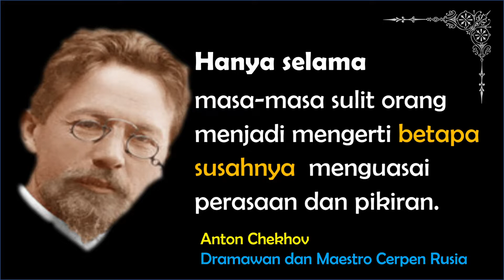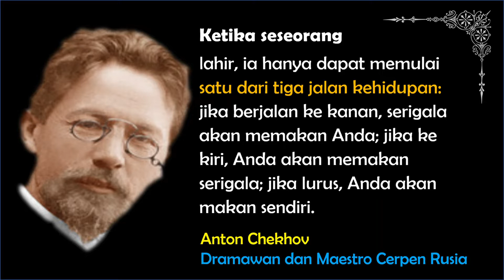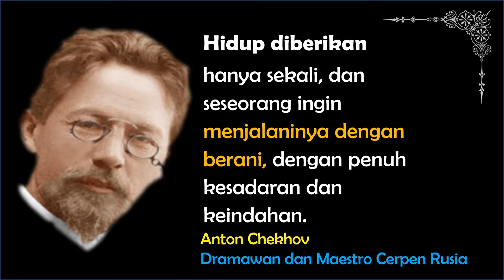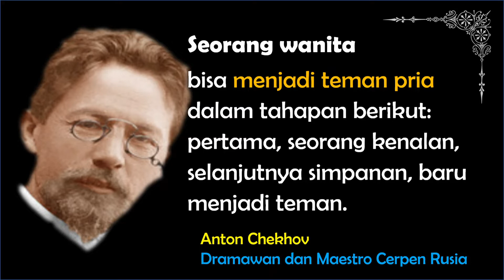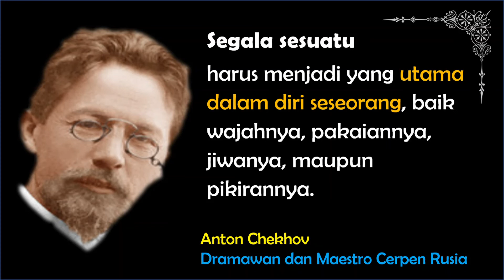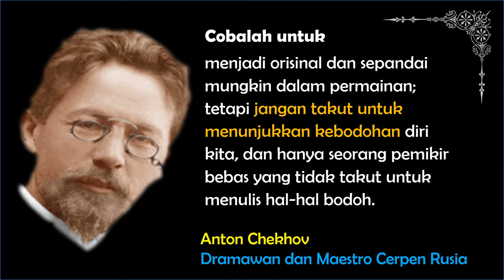Kata-Kata Bijak Anton Chekhov yang Menggetarkan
KATA-KATAMU mempersembahkan “Kata-Kata Bijak Anton Chekhov yang Menggetarkan”. Kata-kata bijak Anton Chekhov ini merupakan buah pikiran terbaik dari dramawan dan penulis cerita pendek Rusia ini. Gaya penulisan cerita pendeknya banyak menginspirasi para penulis dunia. Anton Chekhov lahir 19 Januari 1860 di Tanganrog, sebuah kota pelabuhan di Rostov.

Chekhov menjalani kehidupan yang tidak nyaman. Keluarganya serba kekurangan. Ayahnya hanya buruh kasar dengan pendapatan minimal. Hingga akhirnya keluarga miskin itu terlilit utang dan memaksanya pindah ke Moskow.

Anton Chekhov menjadi penulis sejak kecil untuk menopang hidupnya. Kendati begitu Anton Checkhov dapat menyelesaikan kuliah kedokterannya dan berhak berpraktek ketika usianya 24 tahun. Karena itulah, ada pula kata-kata bijak dari maestro cerpen ini yang berkait dengan kedokteran.  Selain itu, sebagai dramawan besar, semua buah pikirannya sangat mempengaruhi perkembangan teater dunia.

Tempaan hidup yang keras dan bakatnya yang cemerlang membuat kata-kata bijak yang ditulis Anon Chekhov dapat memotivasi dan menginspirasi orang agar dapat menjalani hidup lebih baik. Semoga waktu Anda yang terbuang untuk menonton video ini sepadan dengan pencerahan jiwa yang didapat.

Ingin menyalin teks, silakan.

1. Lebih mudah meminta uang ke orang miskin daripada ke orang kaya.

2. Pengetahuan tak bernilai jika Anda tidak mempraktikkannya.

3. Jangan bilang bulan bersinar; tunjukkan kilatan cahaya pada pecahan kaca."

4. orang idiot bisa menghadapi masa krisis, masa dimana Anda tidak ingin mengalaminya.

5. Manusia adalah apa yang diyakininya

6. Anda harus yakin dan percaya pada orang, atau hidup menjadi tidak mungkin.

7. Ketika banyak obat yang disarankan untuk suatu penyakit, itu berarti penyakit itu tidak dapat disembuhkan.

8. Seekor anjing lapar tidak mempercayaipun selain daging.

9. Hanya selama masa-masa sulit orang menjadi mengerti betapa susahnya  menguasai perasaan dan pikiran.

10. Rahasia orang yang membosankan terletak saat mereka menceritakan segalanya.

11. Tugas seorang penulis bukanlah untuk memecahkan masalah, melainkan untuk mendudukan persoalan dengan benar

13. Jika pada babak pertama Anda memperkenalkan pistol, pada babak ketiga Anda harus menggunakannya.

14. Anda tidak akan menjadi orang suci karena dosa orang lain.

15. Bahkan saat berbohong, Anda akan dipercaya jika  berbicara dengan kekuasaan.

16. Lebih baik binasa dari orang bodoh daripada menerima pujian dari mereka.

17. Ilusi yang membuat kita mencintai mereka daripada sepuluh ribu kebenaran.

18. Hidup diberikan hanya sekali, dan seseorang ingin menjalaninya dengan berani, dengan penuh kesadaran dan keindahan.

19. Pastikan untuk tidak membincangkan apa yang ada daam pikiran pahlawanmu. Itu sudah jelas dari tindakannya.

20. Kita belajar tentang hidup bukan dari plus saja, tapi juga dari minusnya.

21. Kehidupan manusia seperti bunga yang mekar dengan indah di padang rumput: datanglah seekor kambing, memakannya—tidak ada lagi bunga.

22. Cobalah untuk bernalar tentang cinta, dan Anda  akan kehilangan alasan.

23. Lebih baik kenari yang bejat daripada serigala yang saleh.

24. Kebijaksanaan. datang bukan dari usia, melainkan dari pendidikan dan pembelajaran.

25. Seorang pria dan seorang wanita menikah karena keduanya tidak tahu apa yang harus  mereka lakukan sendirian.

26. Seorang wanita bisa menjadi teman pria dalam tahapan berikut: pertama, seorang kenalan, selanjutnya simpanan, baru  menjadi teman.

27. Dokter sama saja dengan pengacara; satu-satunya perbedaan adalah  pengacara hanya merampok Anda, sedangkan dokter merampok dan membunuh Anda juga.

28. "Cintaku seperti batu yang diikatkan di leherku; itu menyeretku ke bawah; tapi aku mencintai batuku. Aku tidak bisa hidup tanpanya.

29. Seni, terutama panggung, adalah area yang tidak mungkin untuk berjalan tanpa tersandung.

30. Kehidupan di bumi tidak terbayangkan tanpa pohon.

31. Mari kita belajar untuk menghargai  ketika pohon-pohon gundul, dan kita menantikan untuk memetik buahnya.

32. Tidak ada yang bisa dicapai dengan logika dan etika.

33. Saya berharap akan menjadi PELAJAR sampai akhir hayat saya.

35. Semua orang suci punya masa lalu dan semua pendosa punya masa depan.

36. Untuk menilai antara baik atau buruk, antara sukses dan gagal akan mengambil mata Tuhan.

37. Berbohong sama dengan alkoholisme. Pembohong tetap berbohong bahkan di ranjang kematian mereka.

38. Pemerintah bukanlah Tuhan. Ia tidak berhak untuk mengambil apa yang tidak dapat dikembalikannya, meskipun ia menginginkannya.

Musik pembuka: Idea (Pixabay)